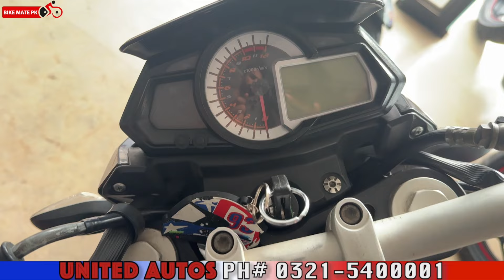BENELLI TNT 25 NOW WITH AN AMAZING OFFER YOU CAN’T MISS BY UNITED AUTOS MOTORSPORTS | BIKE MATE PK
United Autos Motorsports 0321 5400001

Regards.